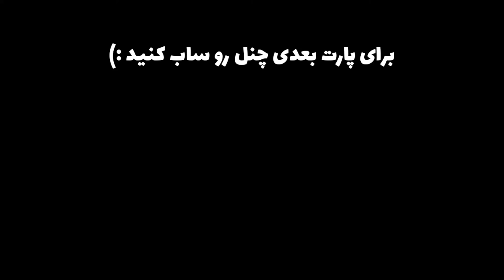🙂 بهترین موس ها برای پی وی پی | چه موسی بخرم که سی پی اس بالایی بده؟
سلام دوستان خوش اومدید به این ویدیو داخل این ویدیو قراره بهترین موس ها برای پی وی پی و در کل ماینکرفت رو معرفی کنیم اگر از این ویدیو خوشتون اومد این ویدیو رو لایک کنید چنل رو ساب کنید و یه کامنت انگلیسی زیر ویدیوم بنویسید :)

تجهیزات ⬇
Microphone : Yanmai Y20 - BOYA BY-M1 A20 - TSCO Headset - Maono M401
Keyboard : tdagger tgk-360 - Green GK-405
Mouse : Bloody A70 - Bloody V5M - Bloody Q51
سیستم ⬇
Ram : 2x HyperX Fury DDR4 2400MHz CL15 8GB
GPU : Asus GeForce 1050 Ti Gaming 8G
CPU : Core i5 9400F
Power : Green GP5300A-EUD
SSD : WD Green WDS500G
2nd SSD : WD Blue WDS250G
Hard : 2TRA BarraCuda ST2000G
Motherboard : ROG MAXIMUS XII Hero WI-FI Asus